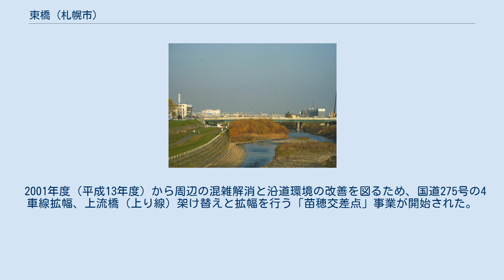東橋 (札幌市)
東橋から見た豊平川上流（2010年7月） 東橋（あずまばし）は、札幌市の豊平川にかかる橋。
 人が通れる橋としては豊平川で2番目に架けられた橋になる。
札幌市の主要幹線道路である国道12号（札幌江別通）の橋であり、中央区側（北1条雁来通）の交差点は国道275号の起点となっている。
 1890年（明治23年）に江別通（札幌～白石～江別）が開通し、豊平川に40mの吊橋と78mの連続した板橋が架けられた。
橋の名前は札幌の東にあること、皇室典範の制定により後の大正天皇が東宮（皇太子）となられたことから「東橋」と名づけた。
橋の開通後は札幌市街との交流が盛んになり、白石村・上白石村の戸数が増加した。
ところが、1898年（明治31年）の水害で橋が壊れしまい、洪水による大きな被害で戸数が激減した。
その後も何度も破損と流失を繰り返しており、1929年（昭和4年）春の水害でも流失した。
1930年（昭和5年）には豊平橋に次ぐ堅牢構造の橋を架設する前提で現在の位置よりも上流約150mの地点に仮橋を架けた。
この仮橋は1942年（昭和17年）と1948年（昭和23年）の洪水で破損し改修したが、1949年（昭和24年）の洪水では橋脚が沈下してしまい橋桁の一部が流失してしまった。
 1951年（昭和26年）、現在の位置に橋脚5基のゲルバー橋（トラス橋）を架橋した。
当時は片側1車線であったが、交通量の増加に伴い1969年（昭和44年）に下流橋（下り線）を架設して4車線にした。
 2001年度（平成13年度）から周辺の混雑解消と沿道環境の改善を図るため、国道275号の4車線拡幅、上流橋（上り線）架け替えと拡幅を行う「苗穂交差点」事業が開始された。
2003年度（平成15年度）に国道275号の拡幅が部分供用し、2013年度（平成25年度）に上流橋の架け替え工事が完了した。
 苗穂駅周辺では再開発事業（都市再開発）が進行中である。